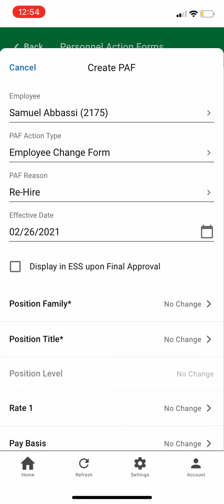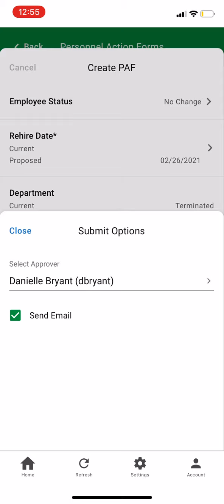Personnel Actions Review